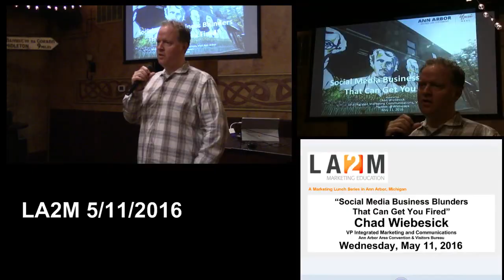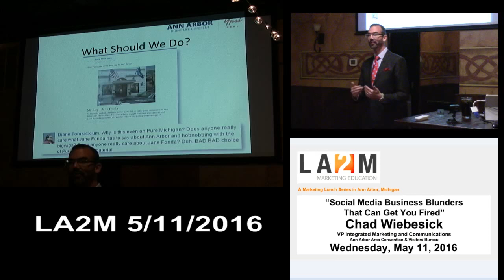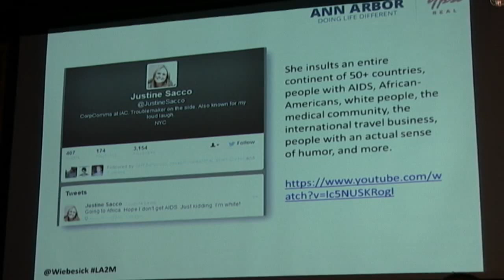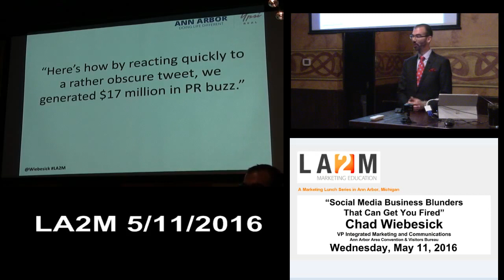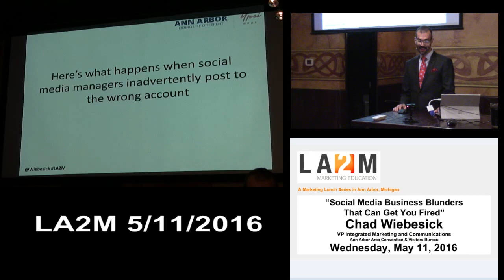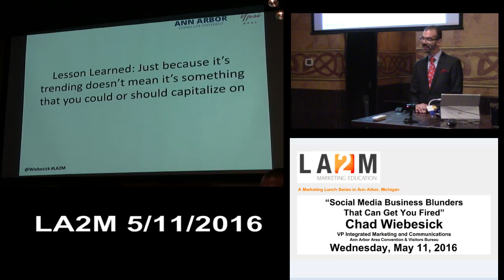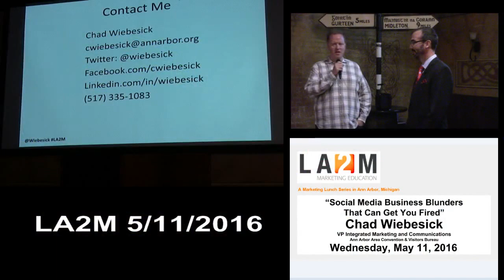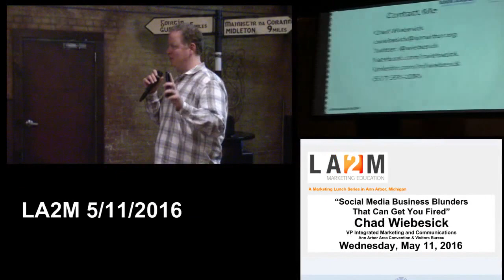LA2M 5/11/2016-Chad Wiebesick - Social Media Business Blunders That Can Get You Fired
LA2M May 11, 2016
-- Chad Wiebesick of Ann Arbor Area Convention & Visitors Bureau
-- Social Media Business Blunders That Can Get You Fired

Just as quickly as social media can help your business, it can hurt it. Even worse, a social media blunder can cost you your job. Here are lessons learned from real-life examples of people who lost their jobs, lost clients or tarnished their business reputation. You’ll learn what not to do – and what to do – to ensure you’re using social media to effectively promote your business.